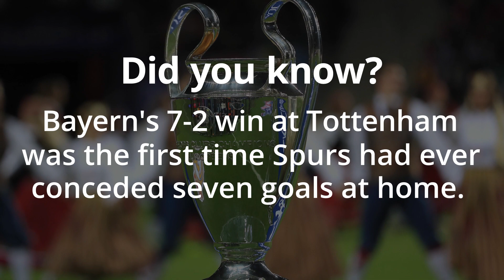Bayern Munich v Tottenham - Champions League Match Preview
An in-depth look at Tottenham's final Champions League group game against Bayern Munich. Spurs were humiliated 7-2 by the Germans in the reverse fixture and Jose Mourinho will be hoping for a much-improved performance.